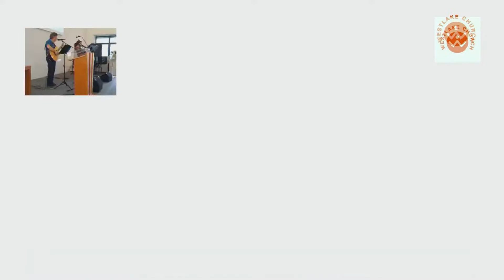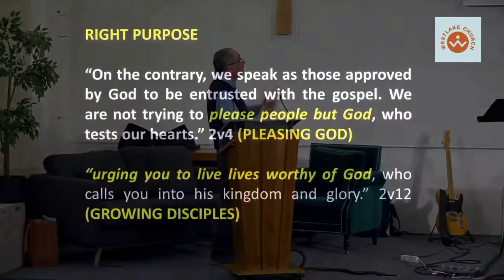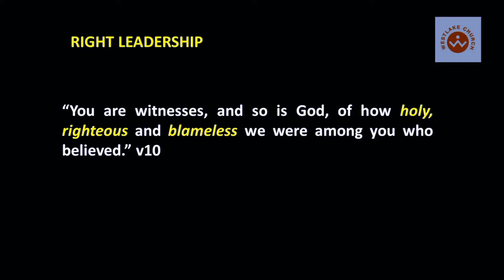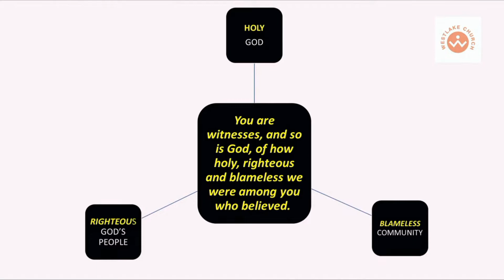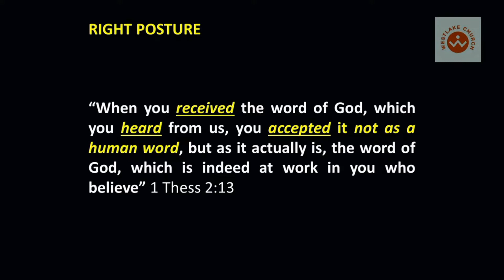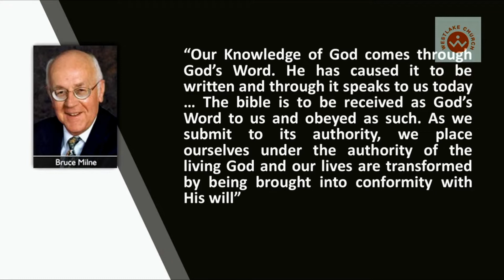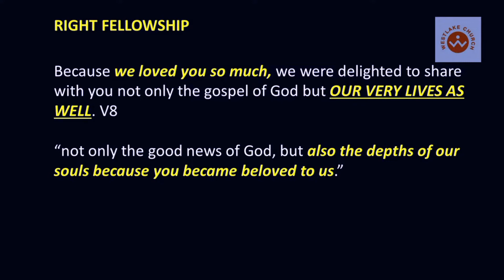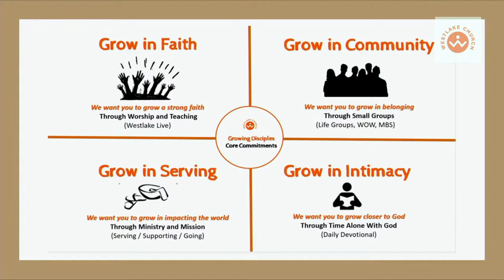AUTHENTIC CHRISTIAN MINISTRY: 1 Thess 2:12-3:13 (MESSAGE ONLY)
In the latest of our AUTHENTIC CHRISTIANITY series we look at what 1 Thess 2 and 3 have to tell us about authentic Christian ministry that builds churches and believers who can STAND FIRM whatever the world and Satan throws at them